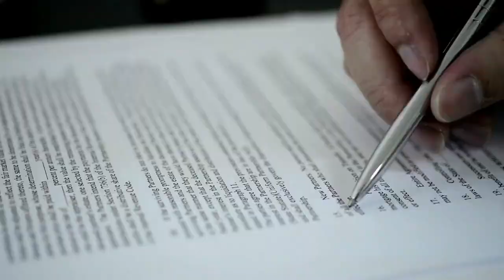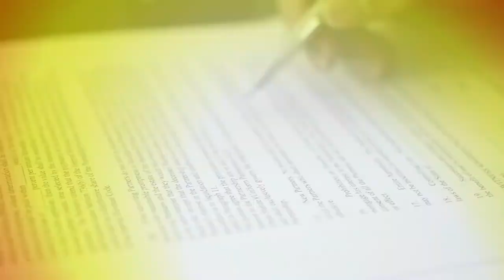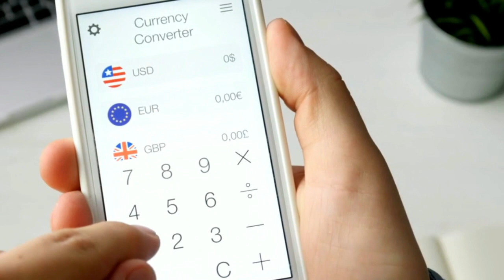Save Money Like A Pro Filipino! (Copyright Free Content)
How Filipinos Save Their Cash And How You Can Also

What I admire about Filipinos is that they can find the best deal and make their monthly income go further, so the question is, how do they do this. So today, we will look at services and methods used to save money while living in the Philippines.

One way to save money in the Philippines is with Lazada

For those of you who have never come across Lazada,  I often refer to this in other videos as the Amazon of Asia. They are an online marketplace where you can buy just about anything bring friendly low prices. Some items are high quality and premium, but you will also find a great deal of low-value products.

One way to save money in the Philippines is to Rent Long Term

Without a doubt, the best way to save money on your rental accommodation is to rent long term. Typically contracts are six months, but if you are willing to rent for 12 or 24 months, you can negotiate a much lower price. Additionally, some landlords will give you a discount if you can pay upfront.

Filipinos Order Via Grab

Grab is an all-in-one solution to many day-to-day problems Filipinos face, such as ordering food, grabbing and taxi, and so on. Taxi services are much higher than grab on average, and using grab beats is mixed up in the Manila taxi scam.

One way to save money in the Philippines is to Speak To Hotels And Accommodation Directly

Expedia, Airbnb, and so on are fantastic platforms that can be used to find all different types of accommodation. However, you will often find the best prices by speaking to the hotel directly. In addition, third-party platforms will charge hotels and landlords a percentage on transactions, so Filipinos and foreigners will often save more by speaking to the accommodation directly before booking.

Wise is the best way to send your money to the Philippines

Wise is a money transfer service which I have spoken about several times on this channel. It is the cheapest and quickest form of transferring money in and out of the Philippines. You can also request a bank card to not need to pay those heavy ATM fees for each bank transaction.

They Buy Their Fruits And Vegetables At The Farmers Market

Farmers' markets are the best and cheapest places to buy fruit and veg in the Philippines. Negotiation is always recommended. In my experience, I have found that on average, fruit and vegetables at the local market are between 20% to 30% cheaper than supermarkets.

They use the Joyrider App

JoyRider is a very similar application to grab. However, JoyRiser has some great prices. Compared to other similar applications, one of the best prices is their parcel delivery service. So if you need to send a friend an item on the other side of the city, JoyRider it's a very affordable option.